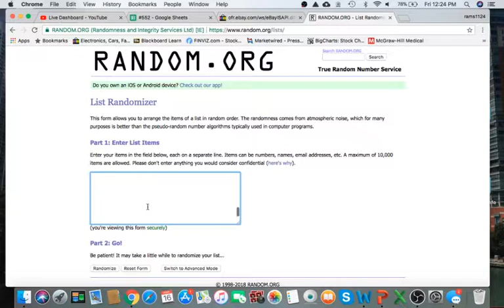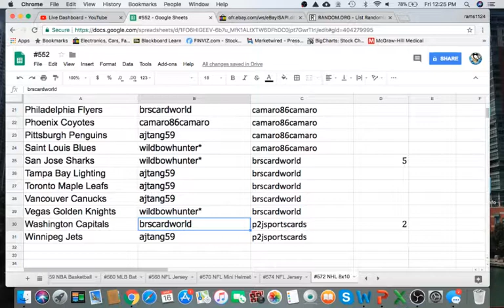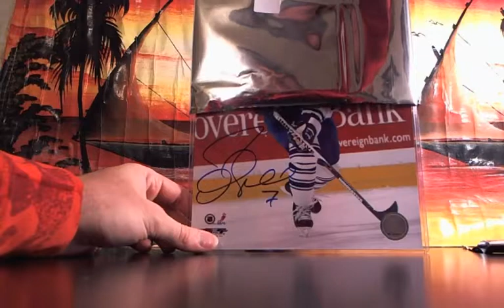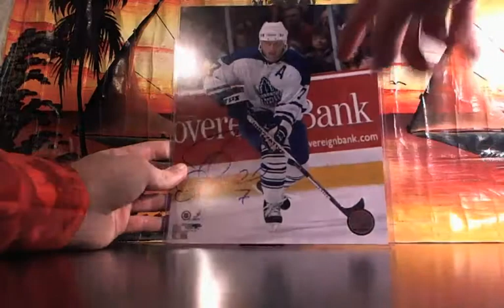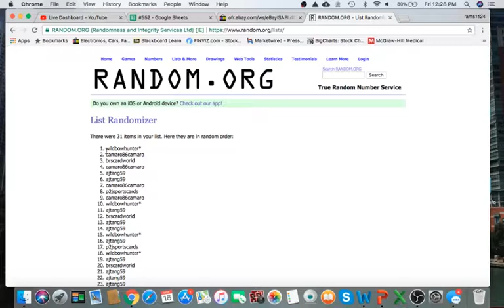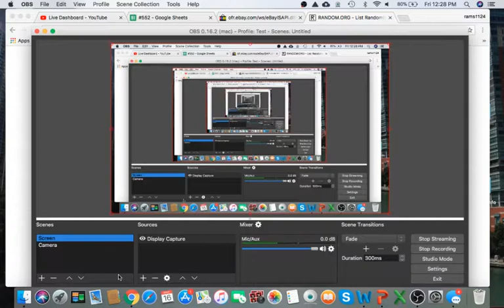2017 Autograph Hockey 8x10 Photograph Ebay Live Box Break #572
EBAY LINK BELOW